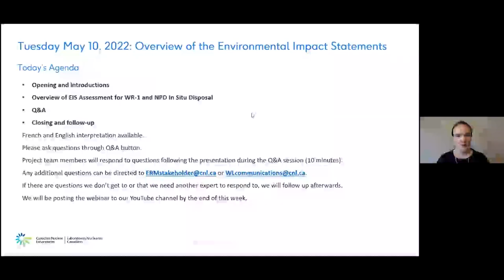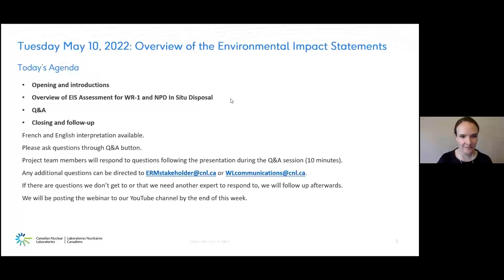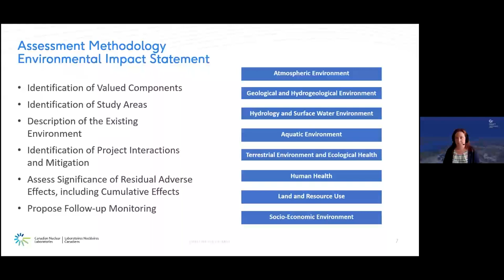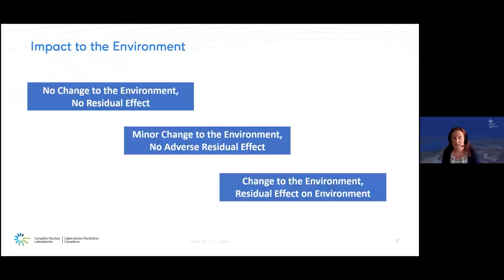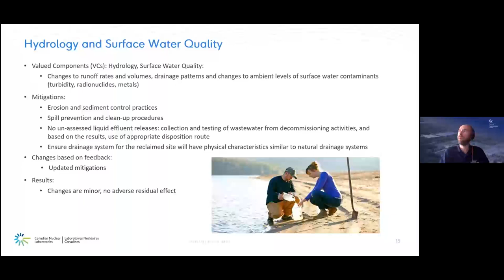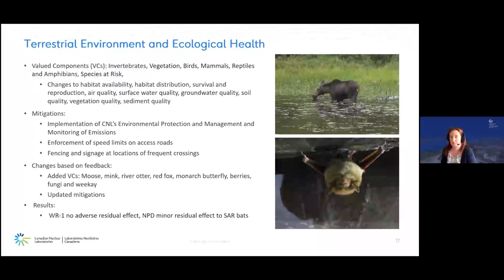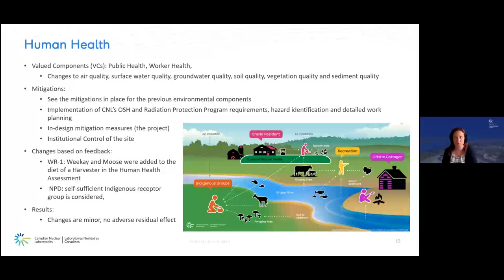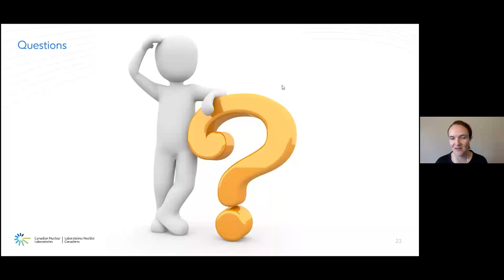NPD/WR-1 Webinar: Overview of the Environmental Impact Statements